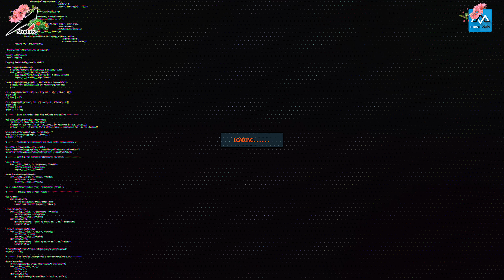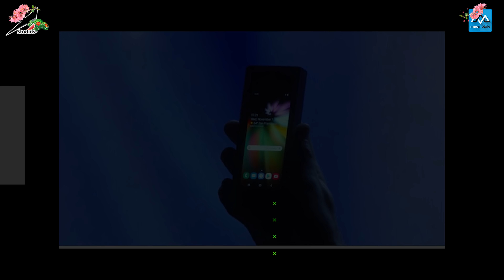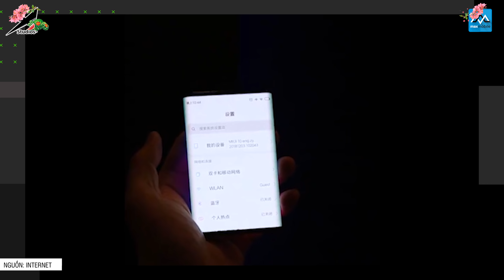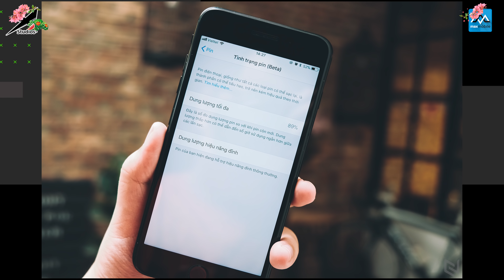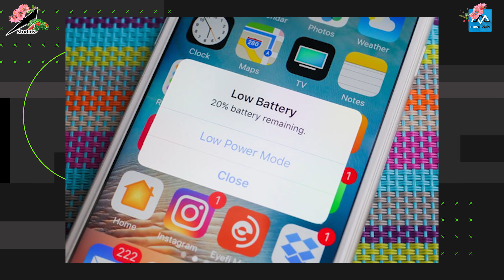XNews 5/1: Xiaomi Mi 9 giá từ 10 triệu Snapdragon 855, cảm biến vân tay dưới màn hình, camera 48MP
Xiaomi Mi 9 giá từ 10 triệu Snapdragon 855, cảm biến vân tay dưới màn hình, camera 48MP
Máy tính bảng có thể gập lại của Xiaomi
Apple giảm giá thay pin iPhone cũ khiến iPhone mới bán ế